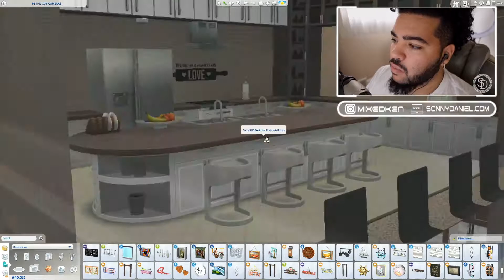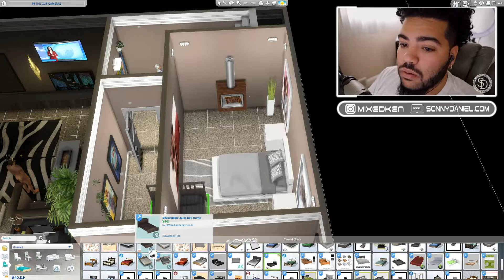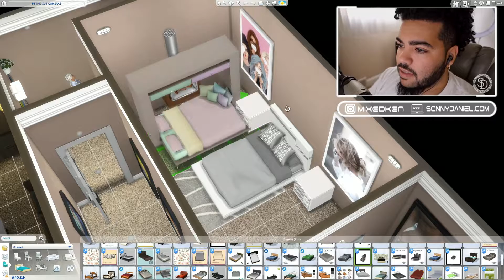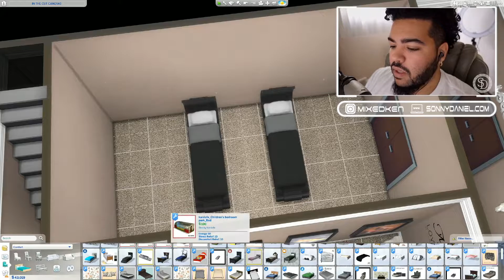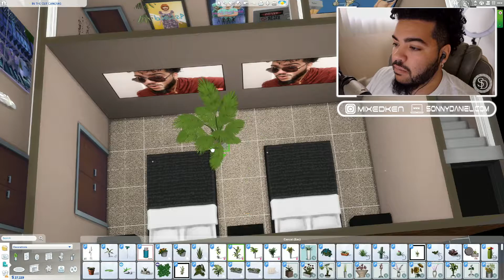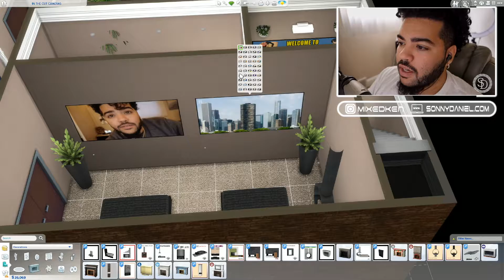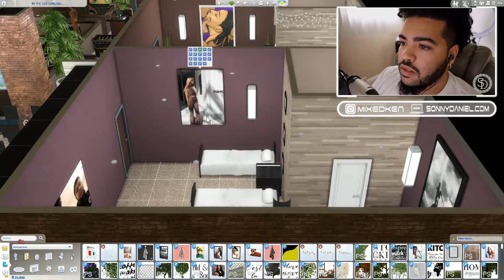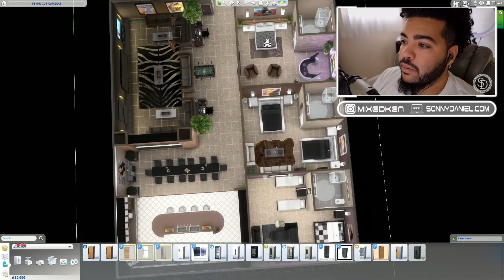SHOULD I HELP HER? - The Sims 4 #8